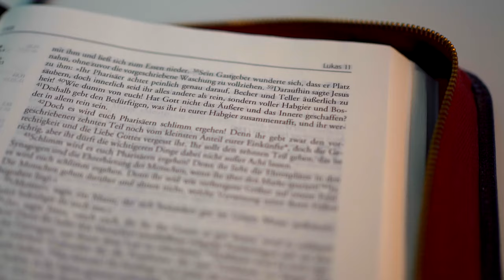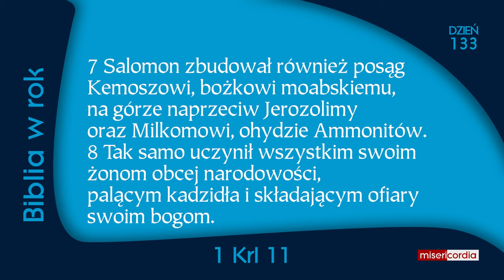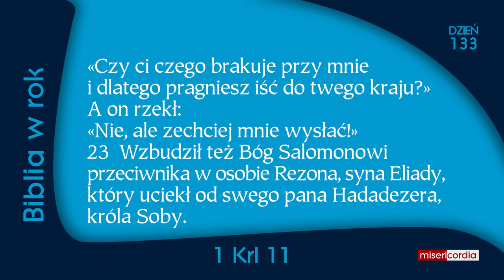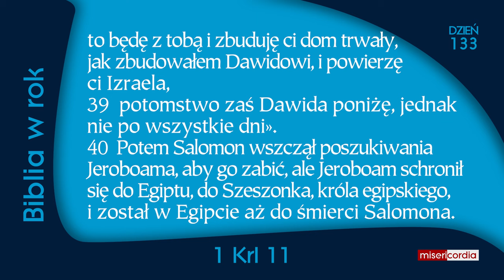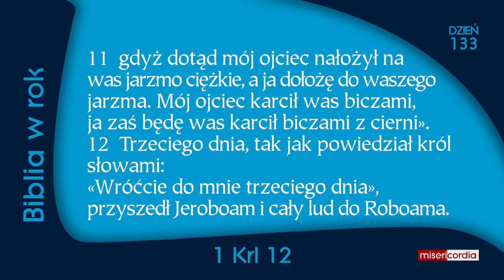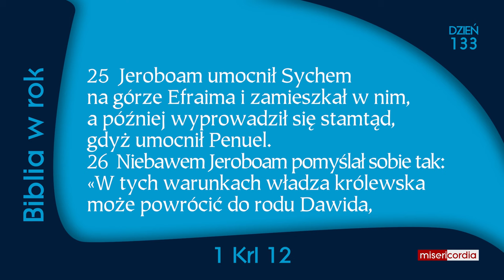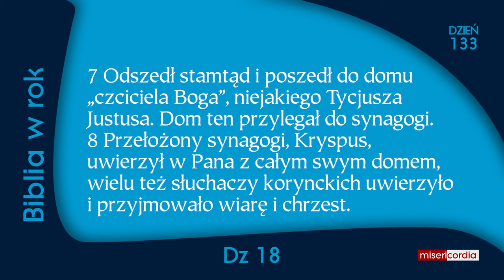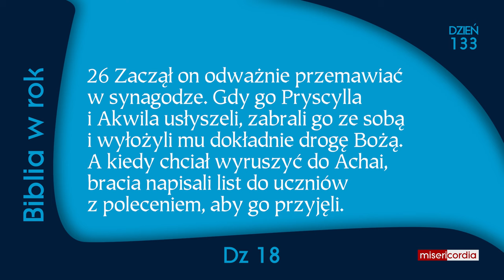Biblia w rok [133] | 12 maja | Ps 86,11-17; 1 Krl 11-12; Dz 18